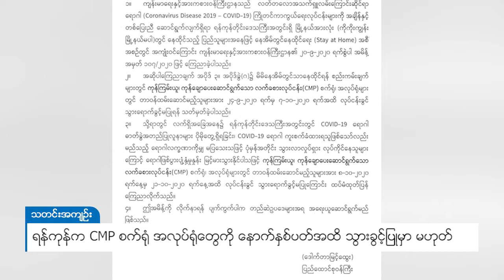DVB - ရန်ကုန်က CMP စက်ရုံ အလုပ်ရုံတွေကို နောက်နှစ်ပတ်အထိ သွားခွင့်ပြုမှာမဟုတ်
ကုန်ကြမ်းယူ ၊ ကုန်ချောပေးဆောင်ရွက်တဲ့ လက်ခစားလုပ်ငန်း(CMP)စက်ရုံ ၊ အလုပ်ရုံတွေမှာ တာဝန်ထမ်းဆောင်မယ့်သူတွေကို စက်တင်ဘာလ ၂၄ ရက်ကနေ အောက်တိုဘာလ ၇ ရက်အထိ နှစ်ပတ်ကြာ လုပ်ငန်းခွင် သွားရောက်ခွင့် မပြုကြောင်း ကြေညာခဲ့ပြီးနောက် ၊အခုနောက်ထပ် နှစ်ပတ်ထပ်မံ သက်တမ်းတိုးလိုက်ကြောင်း ကျန်းမာရေးနဲ့ အားကစားဝန်ကြီးဌာနက မနေ့က ထုတ်ပြန်ပါတယ်။